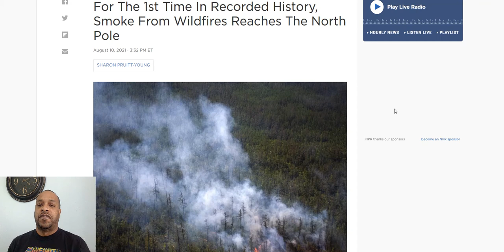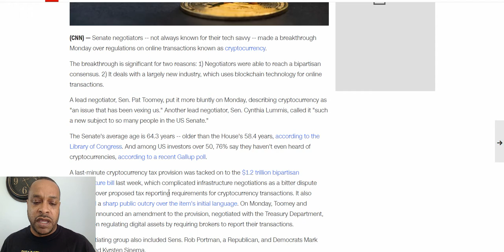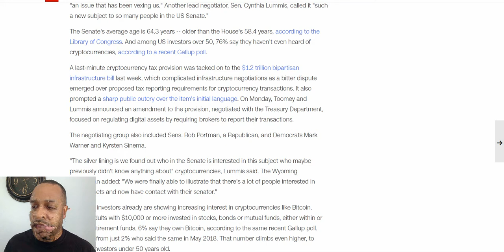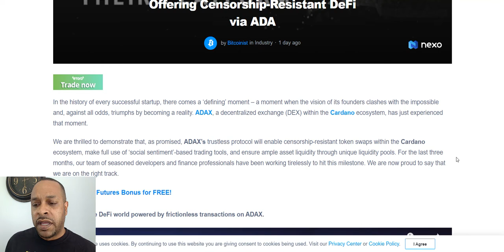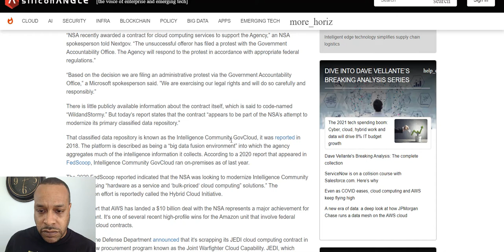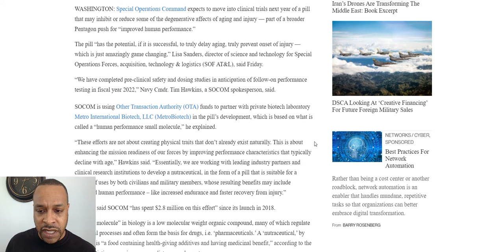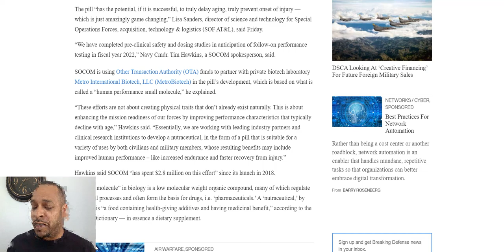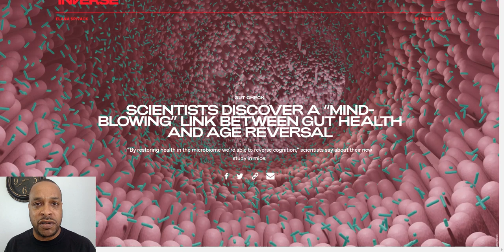Siberian Wildfires, Crypto is Infrastructure, Special Ops Anti-Aging Pill, Amazon Gets $10B from NSA